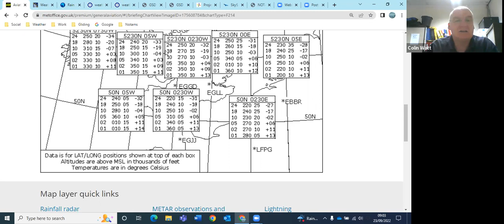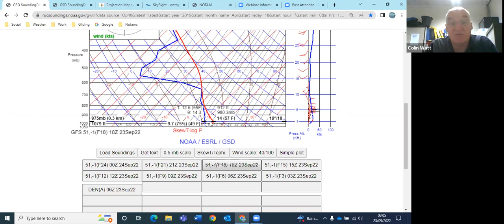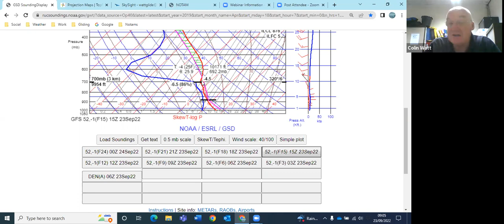Lasham Gliding Daily Flying Briefing on Friday the 23rd of September 2022.